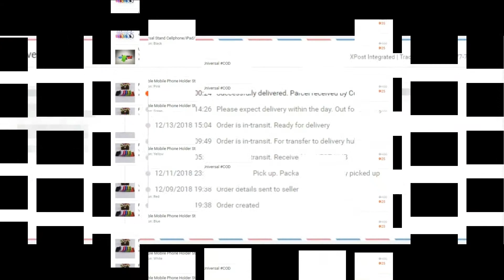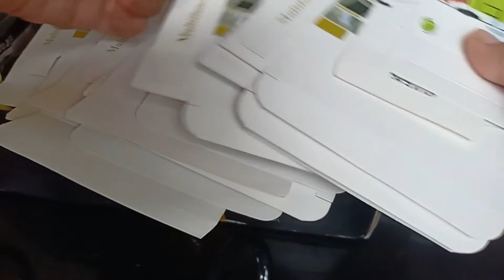Shopee Haul #7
💛 BAYMACK 💛 ( WEBSITES)
Earn money apps that pay by WATCHING VIDEOS:
🤍 Zaptaps🤍